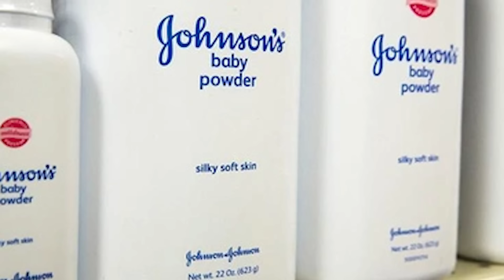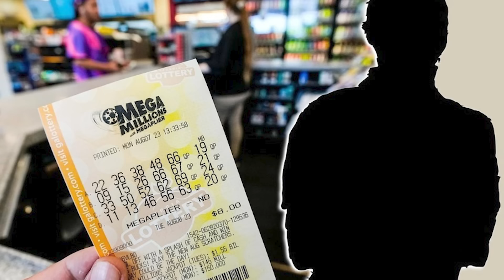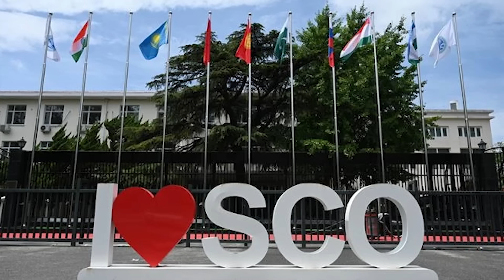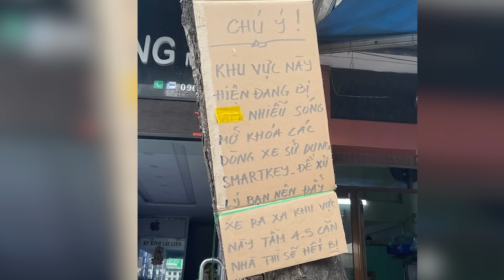Thời Sự Buổi Tối | 21/05//2024 | FULL 🔴